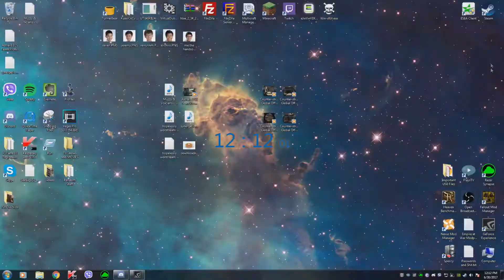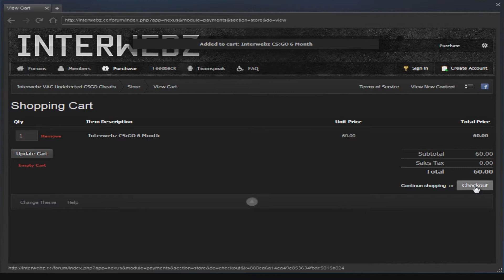hao 2 plai cuntor strik globul ofesniv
helo dis is totorial four hao 2 plai cuntor strik globul ofesniv sowi four bed england ay em no englishman

lmao i linked my phone number and my main got vac for the cheating and an overwatch ban i guess rofl i guess this is karma haha